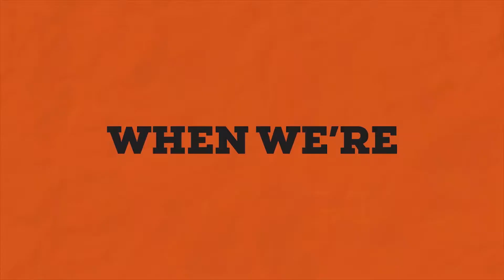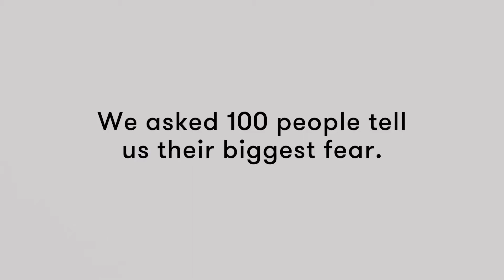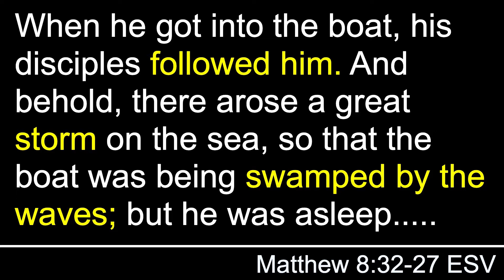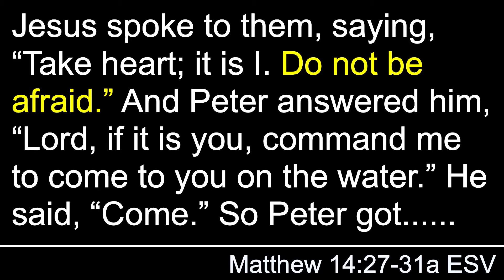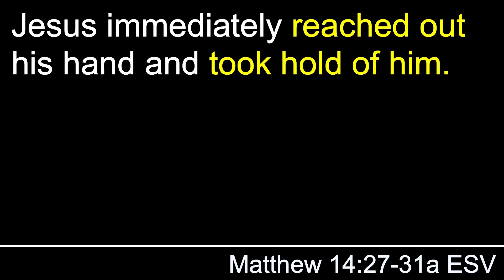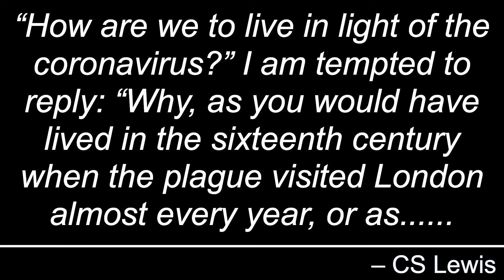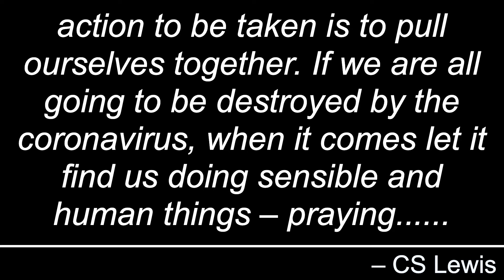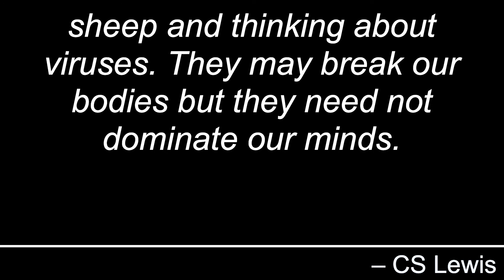Overwhelmed - Fear Not (Sermon Only)